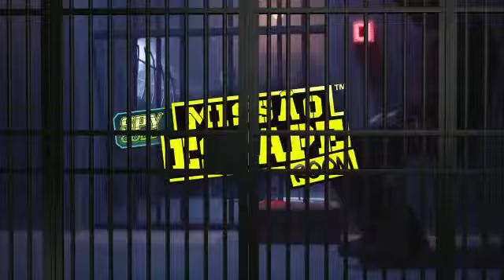Jogo Missão Escape Room Multikids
Resolva enigmas, consiga as chaves e escape da sala com o Jogo - Missão Escape - Multikids. Use a última chave para libertar seu amigo.